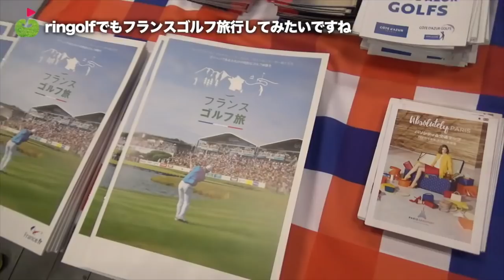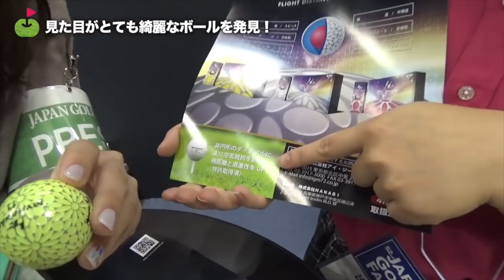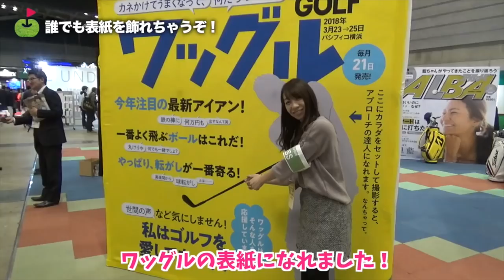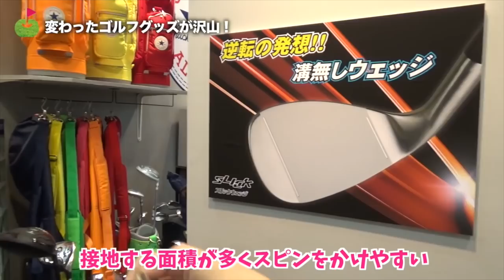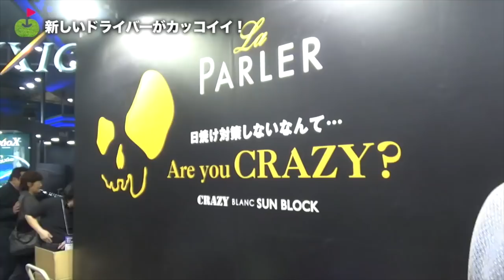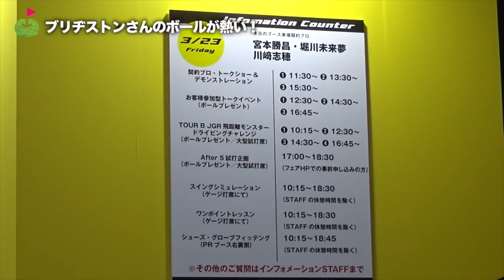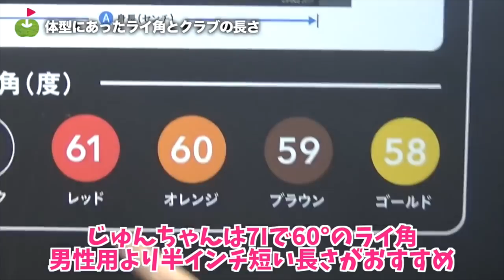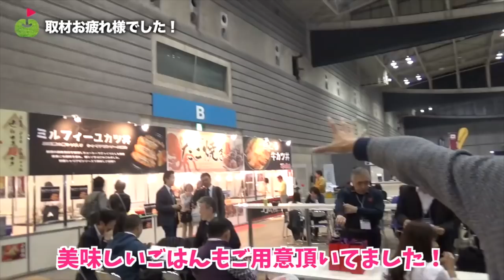溝なし・穴あきのウェッジがあった！【ジャパンゴルフフェア2018 #3】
☆ 動画内にミスがあったため再アップしました。

今年も日本最大のゴルフフェアにやってきました！

ーーーーー